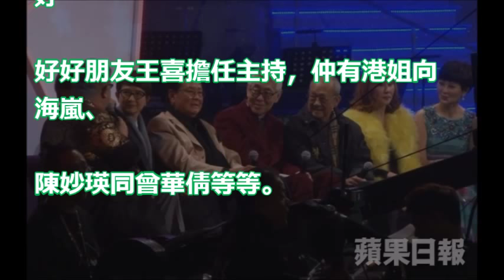【究竟睇緊邊個台？】藝員大洗牌 TVB舊人瘋狂現身新亞視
亞視翻生請大台舊電池，亞視班底掌無線?! 清哥同你分析亞視抵唔抵睇?!((龍鳳大茶樓))ss